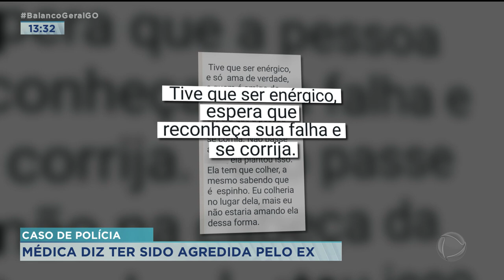CASO DE POLÍCIA: MÉDICA DIZ TER SIDO AGREDIDA PELO EX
UMA MÉDICA DENUNCIA QUE FOI AGREDIDA PELO EX-NAMORADO, QUE É ADVOGADO. ESSE CASO FOI AQUI EM GOIÂNIA. O HOMEM TERIA INVADIDO O APARTAMENTO DA VÍTIMA DURANTE A MADRUGADA. FOI AÍ QUE A MULHER FOI AGREDIDA. UM AMIGO DELA QUE ESTAVA NO APARTAMENTO TAMBÉM FOI ALVO DE AGRESSÕES DE ACORDO COM A MÉDICA, O EX É MUITO CIUMENTO E NÃO ACEITA O FIM DO RELACIONAMENTO.